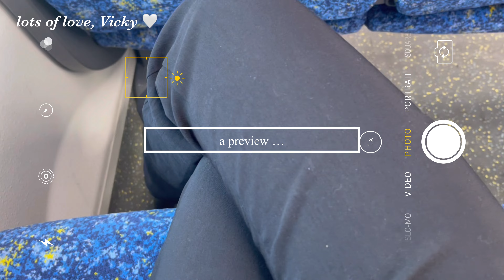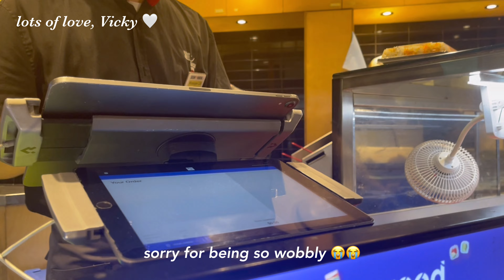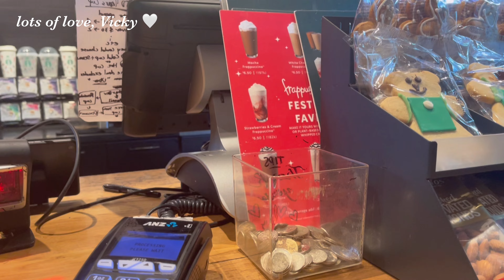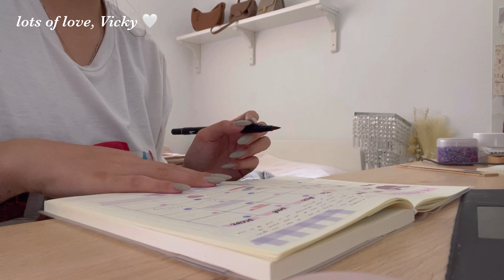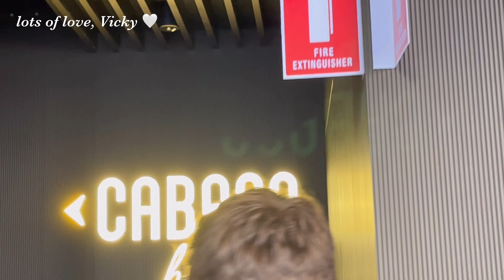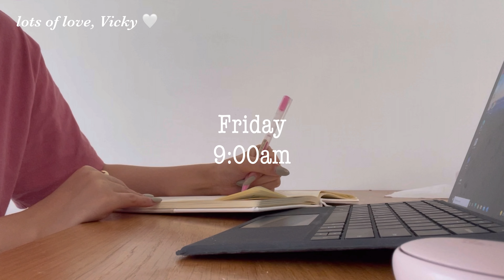weekly work vlog | realistic work week, eating a lot & drinks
Hi loves,

How are you all? Hope you are all doing well. I've been super busy but happy on my end as well! Never did I think I would even have anyone interested in my videos, yet alone a thousand of you have decided to support me.. I am so grateful and honestly so happy for this small community.

As you can see in a previous vlog, I actually had a job interview.. and lucky for me, I was accepted and started my new job in November last year. This is my first corporate job, so I thought I would vlog my work week for you. I love watching these types of videos, it really intrigues me and helps me stay motivated! This is very realistic to how my day to day is like... e.g. wearing t-shirts for work every day (or my pjs lol).

Anyways, I hope you all enjoy this vlog... I've been trying to make more videos but it is also really difficult while I am working, so please bare with me! I'm still trying to get into routine at this stage..

THANK YOU ALL again for the love and support. Forever grateful x

- Film/Edit -
What camera do I use? iPhone 12XS
What do I use to edit my videos? VLLO/InShot

What is my name? Vicky
How old are you? 23
What are your hobbies? painting/drawing, eating, film photography